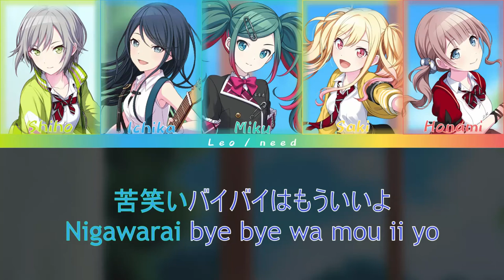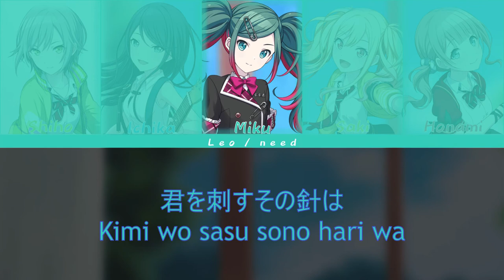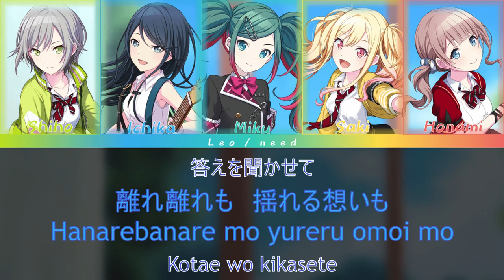needLe Full Ver - Leo/need Lyrics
The full version is so good!
Sad for the Saki lines though.